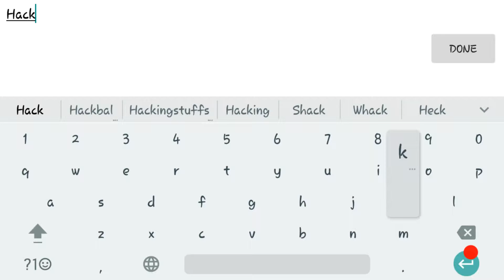Adventures Of Mana | Android | Game Play | HD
Relive the excitement of Final Fantasy Adventure―
a timeless classic remastered for a new generation.
■STORY
Enshrined atop Mt. Illusia, high above the lofty clouds, stands the Tree of Mana. Drawing its life energy from the boundless celestial aether, the sentinel grows in silence. Legend holds that he who lays his hands upon its trunk will be granted power eternal―a power the Dark Lord of Glaive now seeks to further fuel his bloody quest for domination.

Our unlikely hero is one of countless gladiators indentured to the Duchy of Glaive. Each day, he and his ill-fated companions are dragged from their cells and bade to fight exotic beasts for the amusement of the Dark Lord. If victorious, they are thrown back into the dungeons with just enough bread to tide them over until their next match. But a body can only take so much, and it is never long before the weary captives succumb to their cruel fates.

■SYSTEM
Adventures of Mana's battle system grants you the freedom to move about the playing field without restriction, allowing for thrilling combat in which you decide when to attack and how to evade.

・Controls
Player movement is achieved via a virtual joystick accessible anywhere on the screen. An auto-adjust feature has also been added so that even if your thumb strays from its original position, you will never lose control of the hero.

・Weapons
Weapons are divided into six unique categories, some with uses beyond merely dealing damage. Determining when and where to equip each kind will prove the key to success on your quest.

・Magic
From restoring lost HP or removing various ailments, to rendering foes incapacitated or dealing deadly blows, there are eight different spells for almost any occasion.

・Obstacles
Bloodthirsty enemies are not the only things standing in the way of completing your quest. You will need both tools and your wits to overcome the many challenges encountered in the world of Mana, ranging from locked doors to hidden rooms to traps growing progressively more complex as the game progresses.